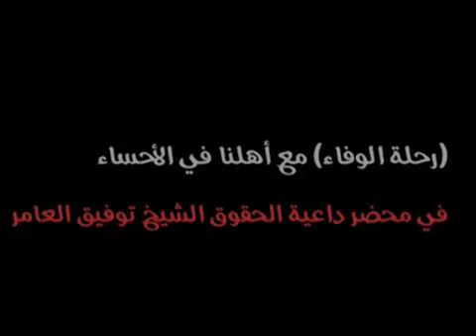كلمة الكاتب حسن آل حمادة في حملة القطيف التضامنية